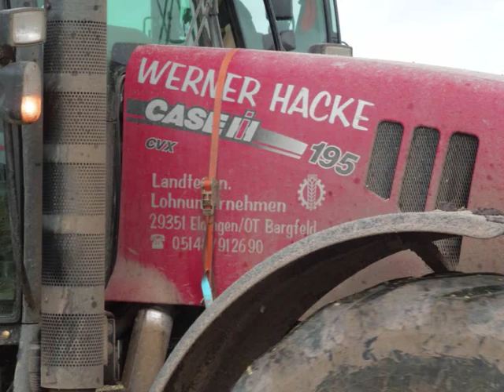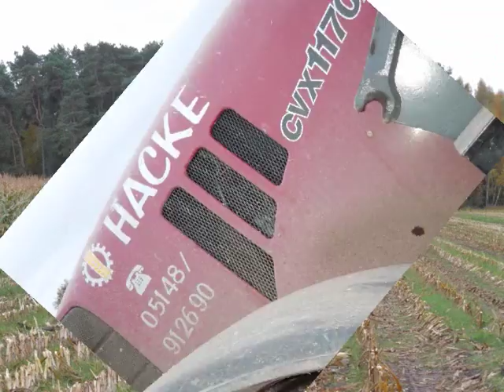Mais 2012 LU Hacke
Lohnunternehmen Hacke und Alps Forstbetrieb Südheide im Ernte Einsatz an einer Biogasanlage